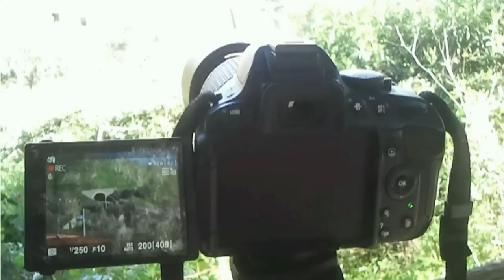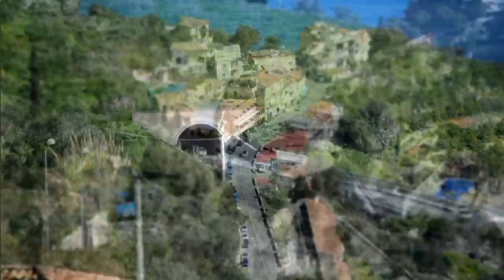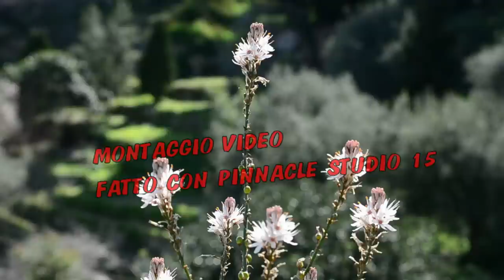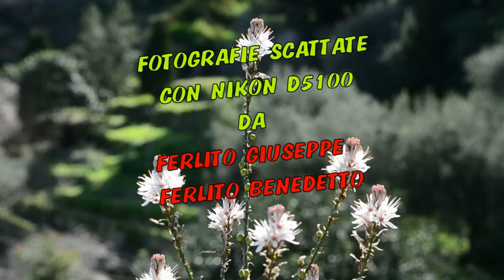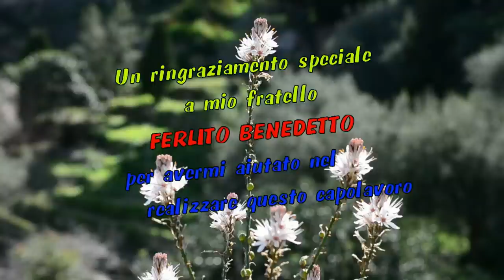L'EVOLUZIONE DELLA FOTOGRAFIA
Documentario basato su 3 tecniche della fotografia "TILT SHIFT" "TIME LAPSE" " HDR"